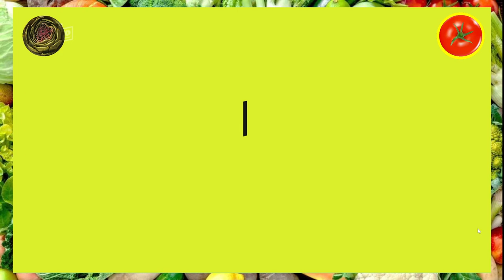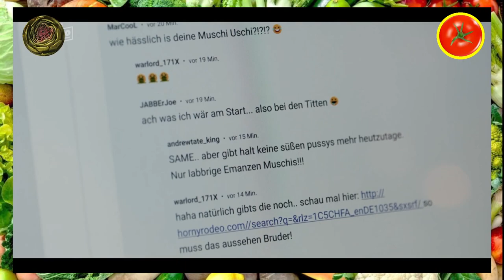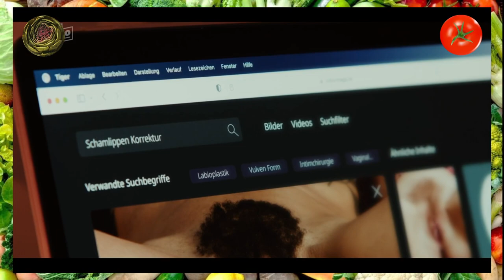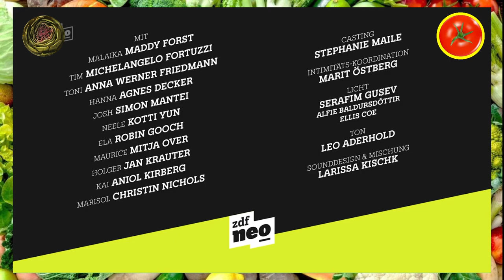Heute im ZDF: GENITAL-GULASCH - Watch Me - Sex Sells (ZDF Neo) - Folge 3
Heute auf dem Speiseplan: eine Serie von ZDF Neo über ein fi(c)ktives OnlyFans.